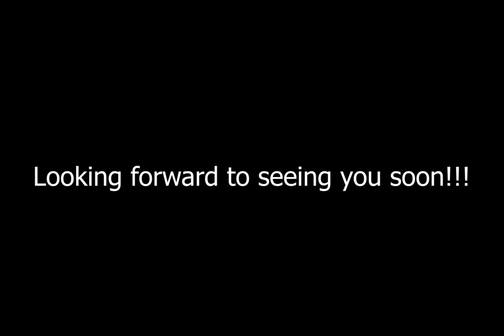BMW X1 2.0 18d xLine sDrive (s/s) 5dr | 💢 Fresh Arrival 💢